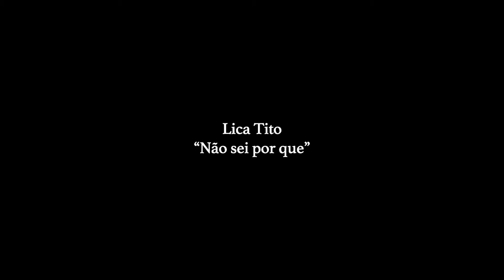Lica Tito - Não Sei Porque (Ao Vivo no 39D Studios)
Versão ao vivo da música Não Sei Porque, de Lica Tito no 39dStudios - RJ

Lica Tito